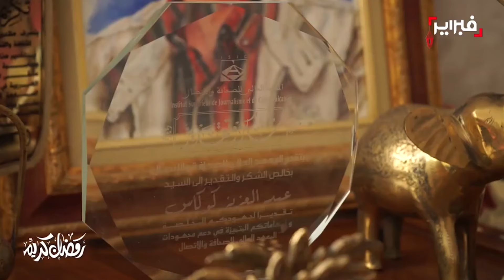كوكاس: الدولة فضحت أحزاب بعد ان كانت احزاب تسائلها والملك فضحهم واعطاهم دروسا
تحدث الكاتب والصحافي، عبد العزيز كوكاس، في لقائه مع موقع "فبراير"، عن التحديات الجسيمة التي تواجه الواقع السياسي والصحافي في بلادنا، على رأسها "الفساد" التي يعد من بين القضايا الرئيسية التي طرحها كوكاس، مشيرا إلى كيفية استغلال بعض الأحزاب للسلطة والموارد العامة في الماضي، مما أدى إلى نقص في المساءلة والشفافية.

وأوضح كوكاس في سياق حديثه، أنه بينما "كانت الصحافة في الماضي تلعب دورا بارزا في كشف الفساد ورصده، إلا أنه تغير هذا الوضع بشكل كبير"، مشيرا "إلى أن الصحافة أصبحت تعتمد بشكل كبير على مصادرها من السياسيين، مما يقلل من قدرتها على تحمل المسؤولية والكشف عن الفساد".

وفيما يتعلق بالقيادات السياسية، أشار كوكاس إلى "نقص في القيادة القوية والمبادرة في مواجهة التحديات". بدلا من ذلك، يبدو أن القادة الحاليين يفتقرون إلى الرؤية الواضحة والاستعداد لتحمل المسؤولية، وهذا يعكس ضعفا في المساءلة وعدم الاستعداد للتصدي للمشاكل الوطنية بجدية. بحسب المتحدث نفسه.

وبالحديث عن دور الصحافة في تعزيز الديمقراطية، يشير كوكاس إلى أنه لا شك أن الصحافة تلعب دورا حيويا في تعزيز الديمقراطية والشفافية، ومن المهم أن تكون الصحافة مستقلة وقادرة على تحمل المسؤولية دون تدخلات خارجية. داعيا إلى أنه ""يجب تكون الصحافة قادرة على كشف الفساد والتحقيق في القضايا المهمة دون خوف من الانتقام أو التهديد.

وأشار الكاتب والصحافي، إلى ما يمكن وصفه بـ"تسلسل البلادة" و"تناسل الرداءة" في الأحزاب السياسية، حيث يتم تعيين الأقل خبرة والأقل كفاءة لضمان استمرارية السلطة والنفوذ، منتقدا هذا النمط، ومشددا على أهمية الابتعاد عن المصالح الصغيرة والتوجه نحو رؤية شاملة تخدم الصالح العام وتحقق تطلعات الشعب المغربي.

وأبرز كوكاس في حديثه الحاجة إلى تجديد الثقة بين الحكومة والشعب، مؤكدا على خطورة فقدان المصداقية التي تحولت، بمرور الزمن، من نقد موجه إلى الأحزاب إلى واقع يعيشه المواطن اليوم.

كما دعا إلى ضرورة إعادة بناء هذه الثقة من خلال مشاريع مجتمعية جادة وملموسة تتعلق بالتعليم، السياسة، والاقتصاد، بعيدًا عن الصراعات الهامشية التي لا تخدم سوى المصالح الفردية.

ولفت إلى أن التحدي الأكبر يكمن في التغلب على العقبات التنظيمية والإدارية التي تعيق تحقيق الأهداف الإستراتيجية الكبرى، مضيفا أن الحل يكمن في إشراك الخبراء، الأكاديميين، والصحفيين في عملية صياغة وتنفيذ السياسات، لضمان وجود نقاش عام غني وبناء يسهم في تشكيل مستقبل البلاد.